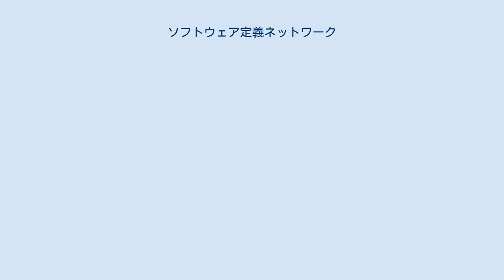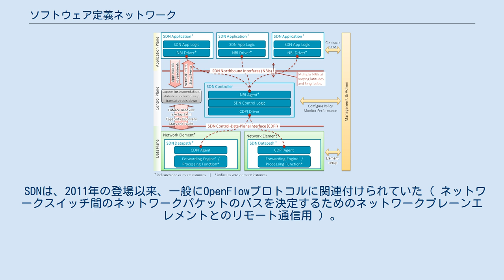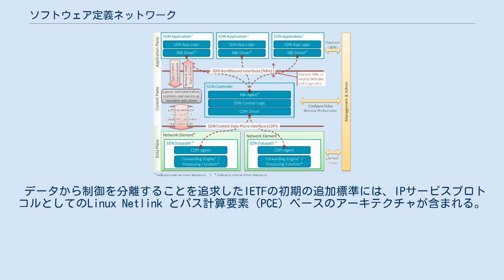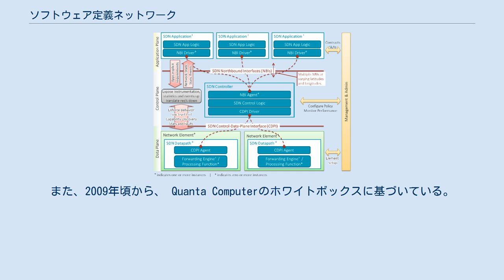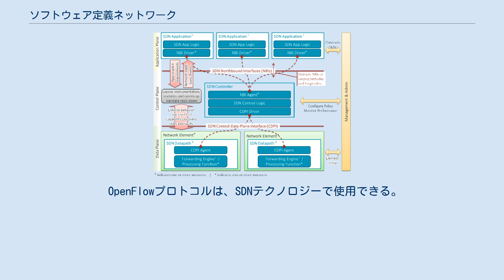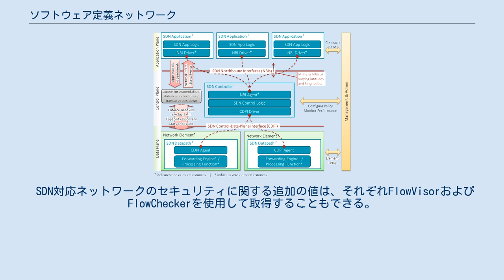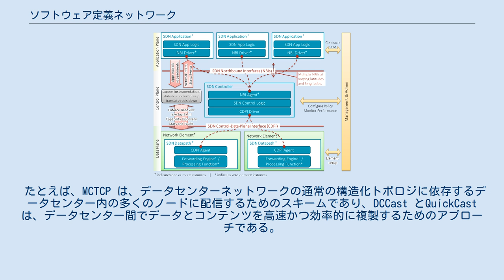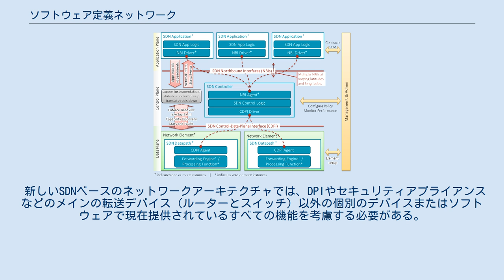ソフトウェア定義ネットワーク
ソフトウェア定義ネットワーク（ ソフトウェア・デファインド・ネットワーキング、SDN）テクノロジーは、ネットワークのパフォーマンスと監視を改善して従来のネットワーク管理よりもクラウドコンピューティングのようにするために、動的でプログラム的に効率的なネットワーク構成を可能にするネットワーク管理へのアプローチである。
 データ転送と経路制御の機能を論理的に分離し、ソフトウェア制御による動的で柔軟なネットワークを作り上げる技術全般を指す。
 Wi-Fiなどの一部の技術分野とは異なり、SDNのオープンスタンダードの開発を担当する単一の標準化団体はない。
 コントローラと呼ばれるマシンで動作する制御用ソフトウェアにより、データプレーンを制御する技術のことである。
2008年にカリフォルニア大学バークレー校とスタンフォード大学で研究が開始された。
SDNはコントロールプレーンからデータプレーンへのコミュニケーションを必要とし、その通信プロトコルの一つとしてはOpen Flowが存在する。
現在は、Open Networking FoundationによってOpenFlow規格の策定とSDNの推進が進められている。
SDNは、従来のネットワークの静的アーキテクチャが分散型で複雑であるのに対し、現在のネットワークにはより柔軟性があり、トラブルシューティングが容易であるという事実に対処することを目的としている。
 SDNは、ルーティングプロセス（コントロールプレーン）からネットワークパケット （データプレーン）の転送プロセスの関連付けを解除することにより、ネットワークインテリジェンスを1つのネットワークコンポーネントに集中させようとする 。
 コントロールプレーンは、インテリジェンス全体が組み込まれているSDNネットワークの頭脳と見なされる1つ以上のコントローラーで構成される。
 ただし、セキュリティ、 スケーラビリティ、弾力性に関しては、インテリジェントな集中化には固有の欠点があり、これがSDNの主要な問題である。
 SDNは、2011年の登場以来、一般にOpenFlowプロトコルに関連付けられていた（ ネットワークスイッチ間のネットワークパケットのパスを決定するためのネットワークプレーンエレメントとのリモート通信用 ）。
 しかし、2012年以来 多くの企業のためのOpenFlowは、彼らが独自の技術を追加し、もはや排他的なソリューションではない。
 これには、 シスコシステムズのオープンネットワーク環境とニシラのネットワーク仮想化プラットフォームが含まれる 。
 SD-WANは同様の技術を広域ネットワーク （WAN）に適用する。
 SDNテクノロジーは現在、非常に高速なフェイルオーバーを必要とする産業用制御アプリケーションで利用できる。
 1つの企業は、従来のネットワーク管理スイッチに関連する特定のサイバー脆弱性の排除とともに、ミッションクリティカルプロセスの100倍の高速フェイルオーバー（従来のネットワークの10ミリ秒と比較して100μsでフェイルオーバー）を誇っている。
 vSDNEmul、 EstiNet、 Mininet など、多くのエミュレータが研究目的で開発されているため、SDNの研究は続いている 。
 SDNの原理の歴史は、このアーキテクチャがデータネットワークで使用されるようになる前に、プロビジョニングと管理を簡素化する方法として、公衆交換電話網で最初に使用された制御プレーンとデータプレーンの分離に遡ることができる。
 インターネット技術特別調査委員会（IETF）は、2004年に公開された "Forwarding and Control Element Separation"（ForCES）という適切なインターフェイス標準の制御機能と転送機能を分離するさまざまな方法を検討し始めた。
 ForCESワーキンググループは、コンパニオンSoftRouterアーキテクチャも提案した。
 データから制御を分離することを追求したIETFの初期の追加標準には、IPサービスプロトコルとしてのLinux Netlink とパス計算要素（PCE）ベースのアーキテクチャが含まれる。
 これらの初期の試みは、2つの理由で牽引力を得られなかった。
 1つは、インターネットコミュニティの多くが、特にコントロールプレーンで障害が発生する可能性があるため、データからコントロールを分離することはリスクがあると考えていたことである。
 2つ目は、コントロールプレ...